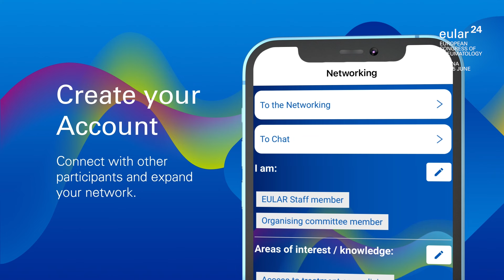EULAR2024 App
Navigate effortlessly the EULAR2024 Congress venue, connect with international attendees through the interactive chat, access scientific session details and participate in interactive Q&A chats.

Create your personalised schedule for the 4-day congress and engage in the conversations.

📱Download the EULAR 2024 Congress App today and transform your event experience!